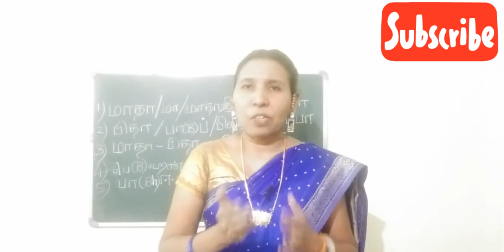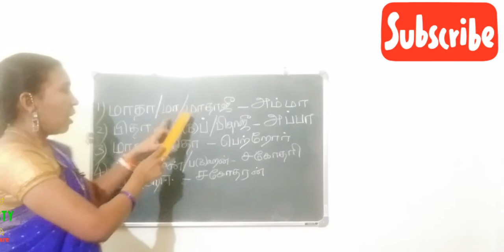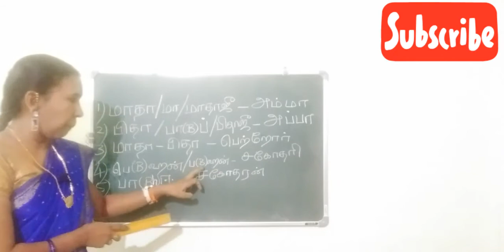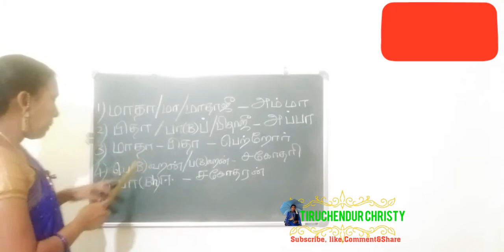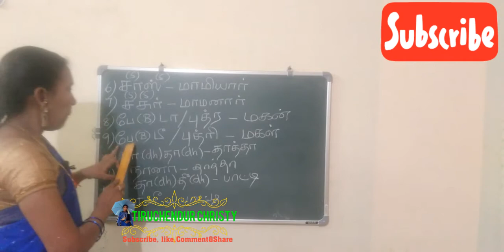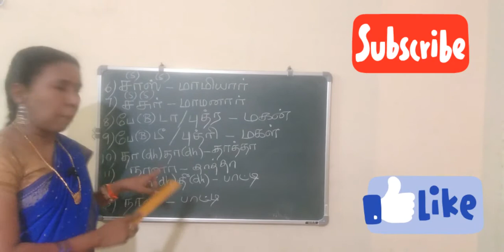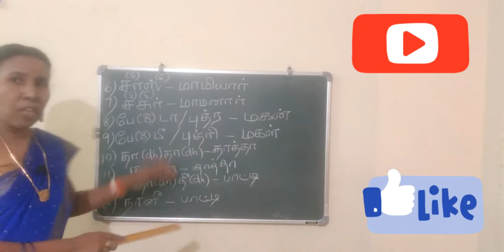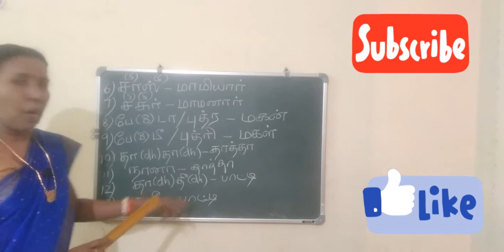Names of the Family Members in Hindi